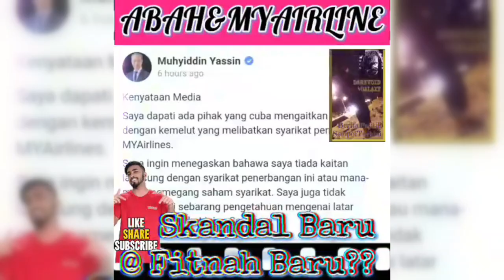ABAH-skandal MyAirline??-hal menantu kecoh dewan rakyat!!/ PN akan ambil tindakan kpd MP K.Kangsar/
Berita Politik Sempoi Terkini...
(20OKT2023):

1)PN akan ambil tindakan kpd MP Kuala Kangsar dlm masa terdekat kerana menyokong PMX di Parlimen
2)SESI DEWAN RAKYAT KECOH!!!
"bagaikan battle d avengers, blok kerajaan VS pembangkang saling bobrok"
3)Kontroversi Bersiri...
Kini Abah Muhyiddin Berdepan Pula Dgn Tuduhan Skandal MyAirline!!
DARKVOID GALAXY merupakan sebuah saluran yang baru bertapak di Laman Youtube dengan alamat operasi yang berdaftar di Malaysia. Kami kini baru mula menaiki pada fasa kedua level untuk mendapatkan 3K subscribers... Dorongan dan sokongan dari anda semua amat kami hargai dengan beribu-ribu ucapan "Terima Kasih"..!!

DARKVOID GALAXY...Berita Politik Sempoi Terkini...

"Selamat datang semua ke Saluran You Tube Rasmi kami..."

DARKVOID GALAXY kini merupakan sebuah saluran You Tube yang membawakan kepada penonton perihal berita terkini perkembangan semasa politik, serta kejadian yang berlaku di Malaysia dan juga peringkat Global...

Keutamaan kami ialah memberikan maklumat dan kandungan yang telus serta tepat, berkualiti, bermanfaat dan juga mendidik kepada semua penonton yang ada di Laman Youtube...

Bekerja untuk memberikan yang terbaik kepada anda semua merupakan kemuncak kepada kepuasan dan matlamat kami kerana anda semua adalah penonton yang terbaik bagi kami...

"Salam Hormat dan Penuh Kasih Sayang dari Admin"

Yang Benar,
Joe John Johnson Jonathan Jongjeng Krengkongkeng...

《DARKVOID GALAXY》